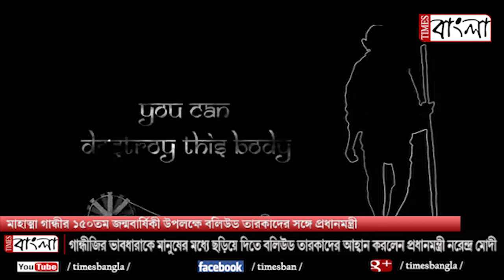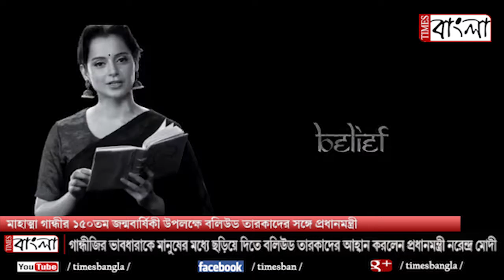Prime Minister with Bollywood Celebs on Gandhiji's 150th Birth Anniversary